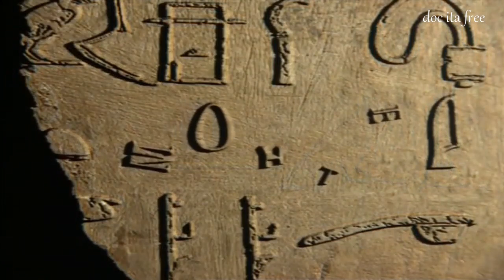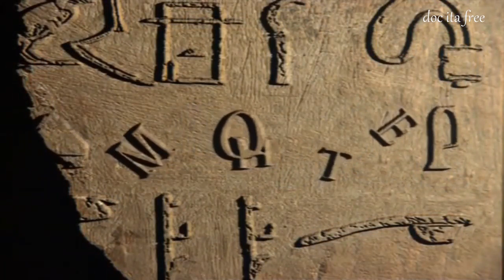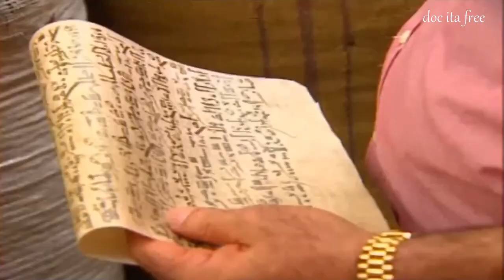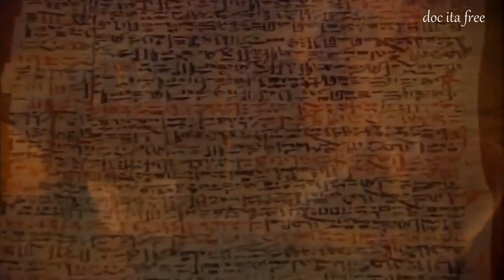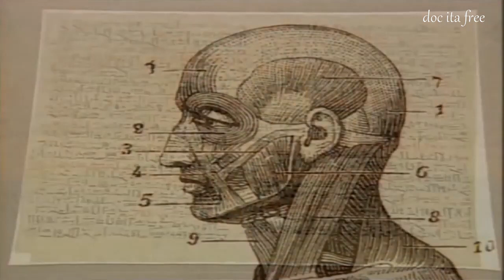Imhotep il medico astronomo architetto l'immortale sacerdote doc ita documentario Antico Egitto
libro consigliato :) Pop Nutrition & Pop Medicine da Imhotep a Ancel Keys
oppure Il mago del Nilo. Imhotep e la prima piramide
Imhotep il medico astronomo architetto l'immortale sacerdote Antico Egitto